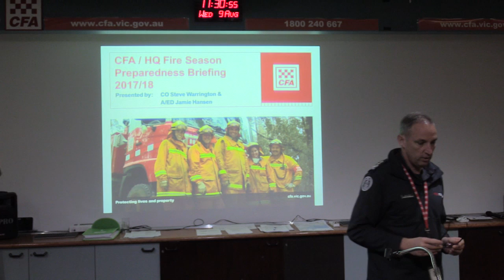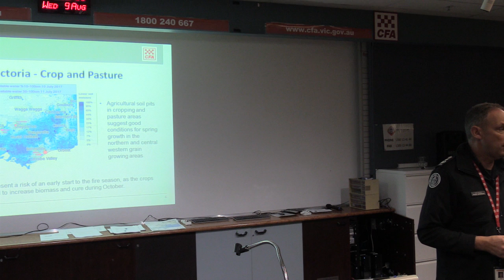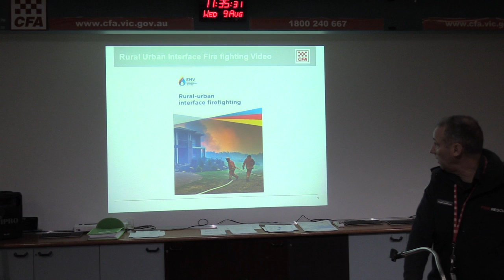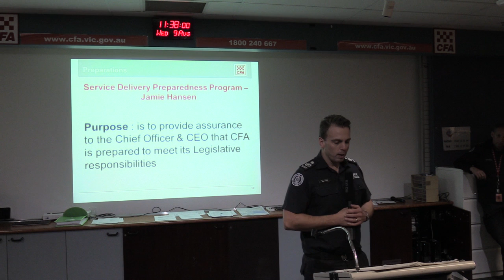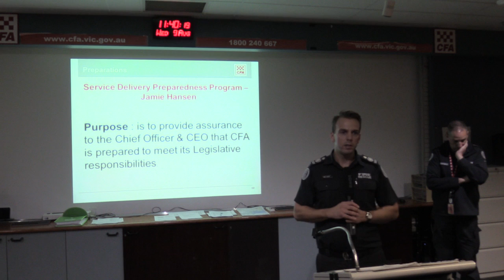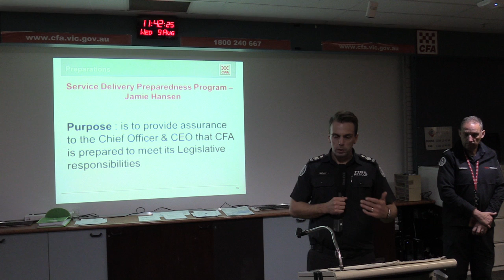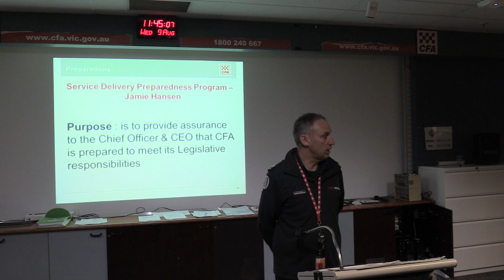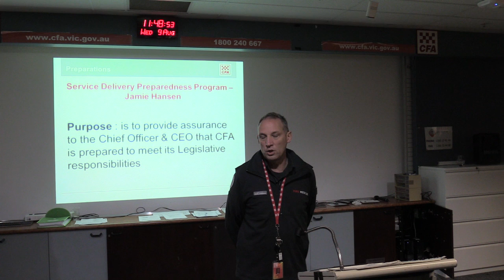Fire Season Preparedness Briefing 2017